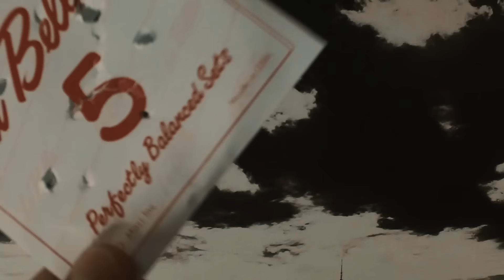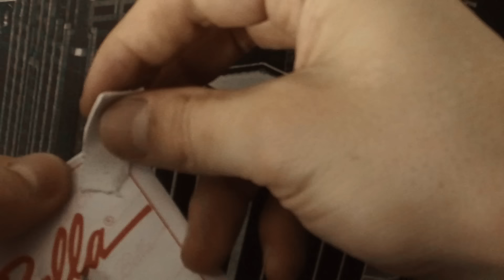ДЕНЬГИ С ДОНАТА. СРУБИТЬ ДЕРЕВО. УЛИЧНАЯ МУЗЫКА (ДМГ)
Это "Дайджест Моей Головы", который совершенно случайно родился во время вечерней прогулки.